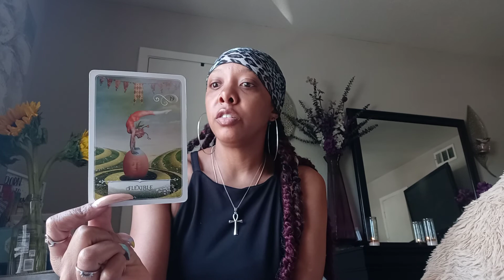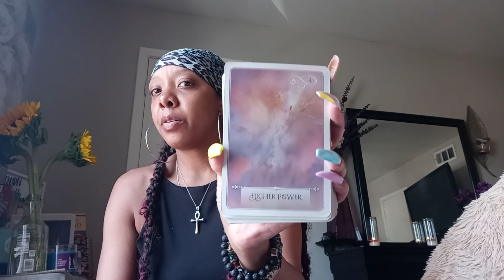🌻ARIES - THE TAKE OVER LOVE OVERFLOWING